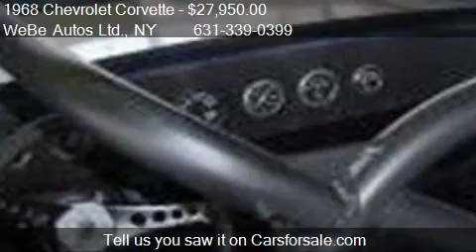1968 Chevrolet Corvette Race Car For Sale Convertible - for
Come test drive this 1968 Chevrolet Corvette Race Car For Sale Convertible for sale in Calverton, NY.

Like this One. Kind of makes you want to Go Racing!? 1968 Corvette Roadster B-P Race Car International Blue-Can-Am White 350-400hp w- Smokey Yunick Crossram intake 4speed (Hurst) Straight side exhaust system Tilt Front end BIG SLICKS on Torque Thrust wheels! Roll Cage-bar A Former SCCA Sanctioned Race car, out of the Ft. Pitt Museum Collection. Meant for OFF-ROAD USE ONLY - NOT FOR THE STREET! Our passion at WeBe Autos is Classic, Musscle, Vintage and Exotics. Call Michael Runnalls for more details and directions 631-328-AUTO Thank you, Michael Runnalls We Be Autos Ltd. Long Island, NY WeBe could be Buying or Selling YOUR car too! (O) (F) - - Full Leather Interior Surface - Contact Eric Rastello at or for more information.

Full Leather Interior Surface